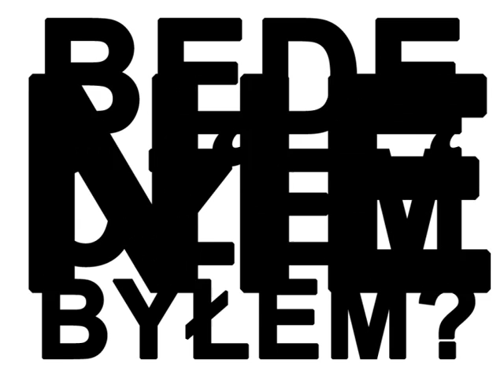SŁOWACKI. REKONSTRUKCJA IKONY. TRAJEKTORIE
„O człowieku świadczą rzeczy doniosłe i rzeczy małe. Rzeczy niedokończone są takim samym śladem człowieka jak te „uznane, ale takim który rzadko przedostaje się do publicznej świadomości, do wiedzy innych. Są one nieznaną trajektorią czyjegoś istnienia. Odmitologizowaną, wyzutą z wizerunkowości i niedokończonym rozdziałem bytu. Równie interesującym i tylko pozornie peryferyjnym, nieznaczącym. Zakłócenie, błąd, mylny trop  to wszystko buduje nas w równym stopniu co jawne i wypolerowane akty."